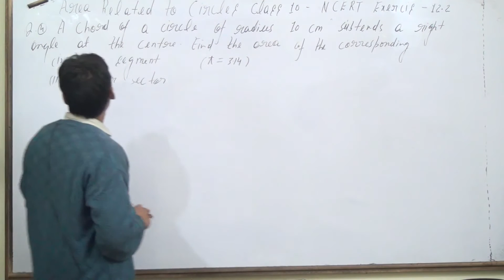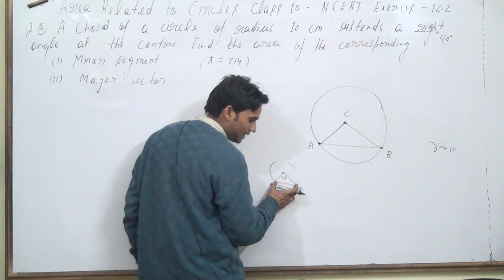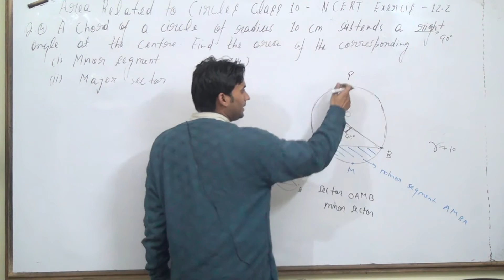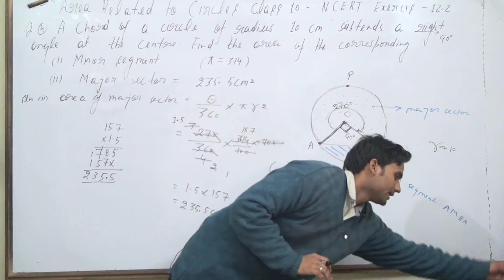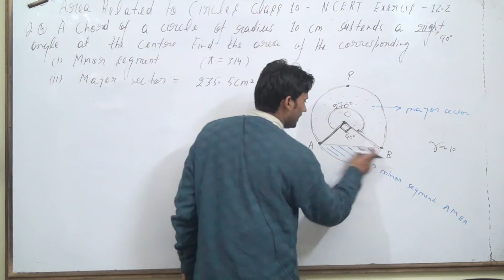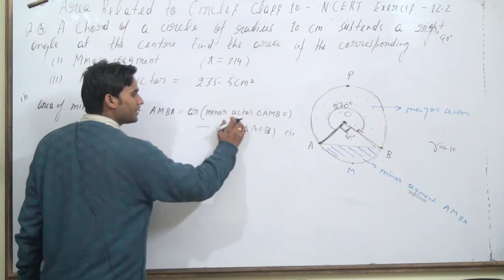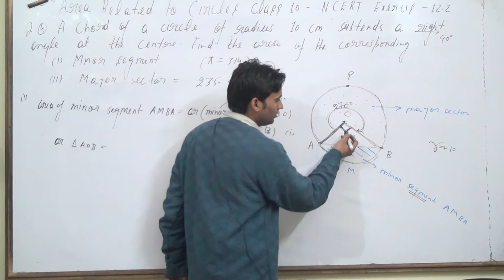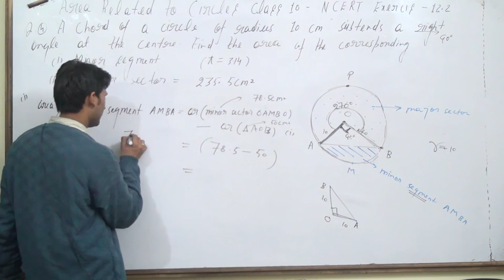AREA RELATED TO CIRCLES NCERT CLASS 10 PART 10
AREA RELATED TO CIRCLES NCERT EXERCISE-12.2 QUESTION NUMBER 4
4. A chord of a circle of radius 10 cm subtends a right angle at the centre. Find the area of
the corresponding : (i) minor segment (ii) major sector. (Use π = 3.14)